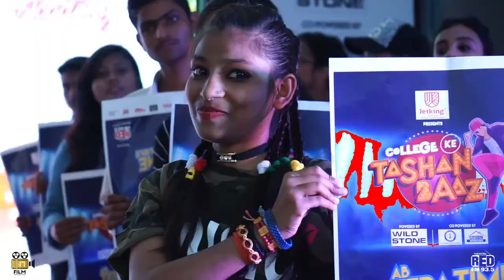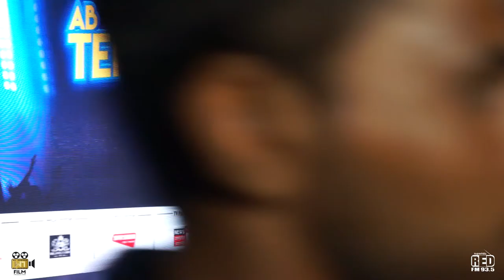Grand finale red FM college tashanbaz 2k18 Monu ji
Hmfa